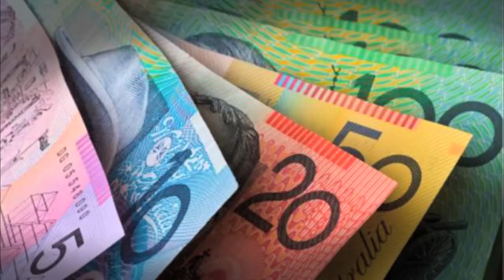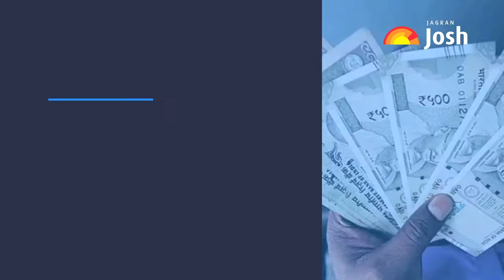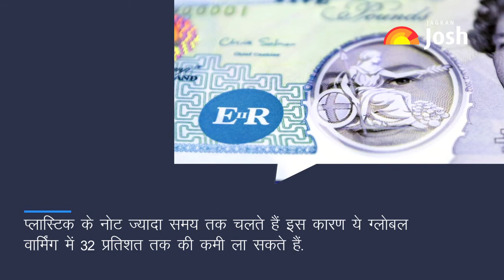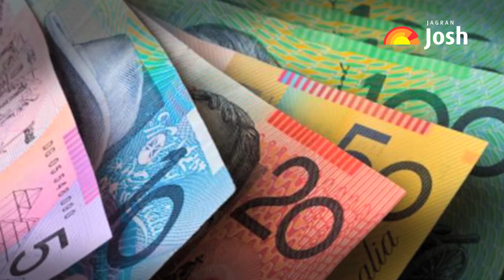General Knowledge - भारतीय अर्थव्यवस्था को प्लास्टिक के नोटों से क्या फायदा होगा?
भारतीय अर्थव्यवस्था को प्लास्टिक के नोटों से क्या फायदा होगा?